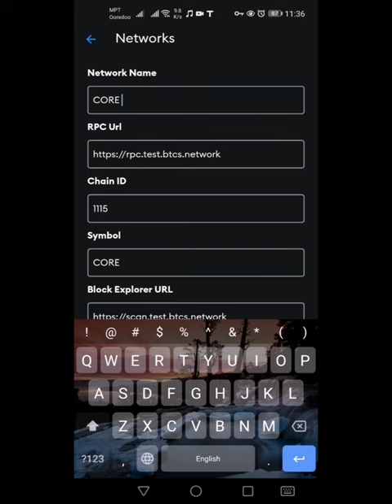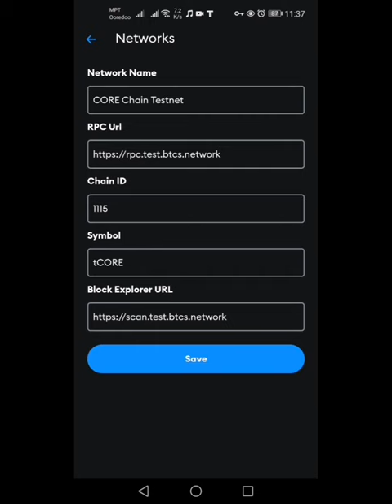How to edit CORE Chain Testnet in Metamask | Core to tCORE | BTCs Core Mining update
why we change back CORE to tCORE?
Bcoz This is still Core Chain Testnet period,
 it should be tCORE for Testnet.
CORE is only for Mainnet listing symbol.

How to edit CORE to tCORE in setting
How to edit CORE Chain Testnet in Metamask
How to edit tBTCs to Core in Metamask setting
BTCs logo and name change
BTCs to CORE Mining
Satoshi BTCs Core Mining update
BTCs Core update news

Btcs mainnet Update
BTCs technical white paper
Biggest crypto surprise in 2022

The content in these videos shall not be construed as tax, legal, insurance, construction, engineering, health & safety, electrical, financial advice, or other & may be outdated or inaccurate; it is your responsibility to verify all information. DO NOT make buying or selling decisions based on my opinion. If you need advice, please contact a qualified CPA, attorney, insurance agent, contractor/electrician/engineer/etc., financial advisor, or the appropriate professional for the subject you would like help with. Linked items may create a financial benefit for KBH Sharing Channel. Any use of other media is by fair-use or license only.